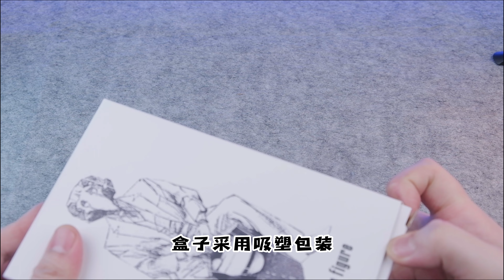【Unbox】不多說看視頻！Aton custom 月光騎士 Moon Knight 戰損兜帽版 Mr.Knight 奈特先生 1/12 漫威 美劇 可動人偶 手辦 action figure